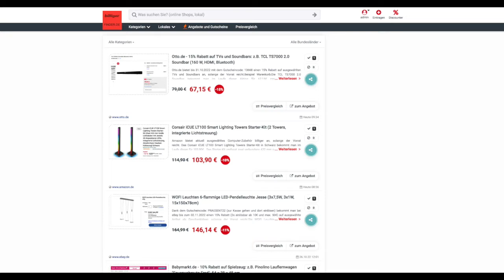Schnäppchen/Billiger des Tages 27.10.22 - Corsair iCUE LT100 Smart Lighting Towers Starter-Kit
Heute ist Schnäppchen/Billiger des Tages - Corsair iCUE LT100 Smart Lighting Towers Starter-Kit.